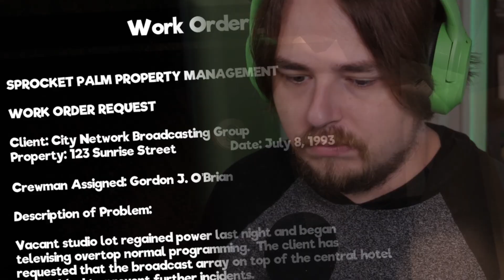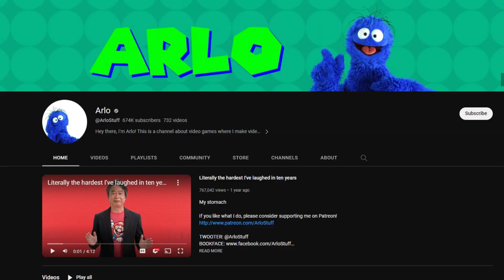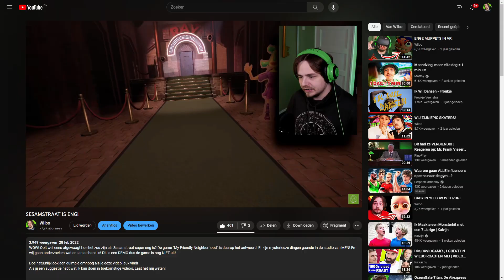Het duistere geheim van Sesamstraat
My friendly neighborhood is volledig uit! Deze game hebben we lang geleden gespeelt, de demo althans. Het is een gaming video dus laat mij weten of je meer hiervan wilt of zit je van nou Wilbo doe maar gewoon niet. Ik vind deze game heel uniek en echt interessant!

Iedere Maandag, Woensdag om 06:00 een video! En op Zaterdag om 08:00!